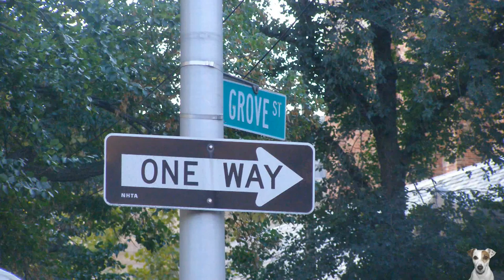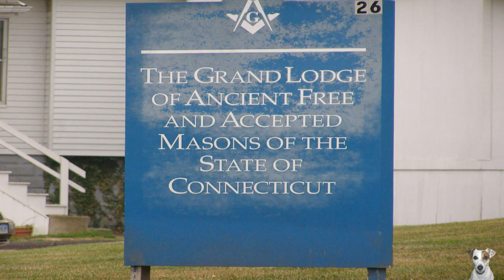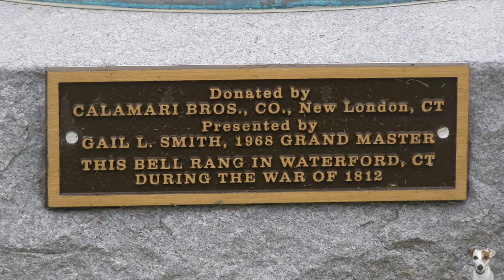MASONIC BUILDINGS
I LIVE IN CT AND I HAVE A LOT OF VIDEOS AND PICTURES TO GIVE TO THE PEOPLE.  SUMMER OF 2016 I WILL BE UNVEILING MUCH OF MY FACTS ABOUT THE MASONIC ORDER. I HOPE YOUR READY FOR IT. TRUTH IS FACT, FACT IS TRUTH.